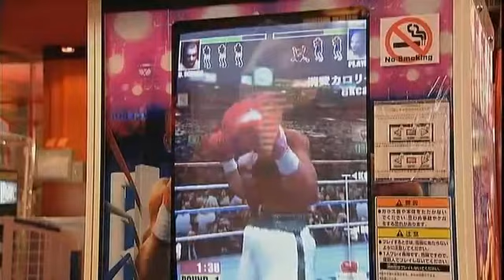Gokusen Temporada 2 Episodio 4.15